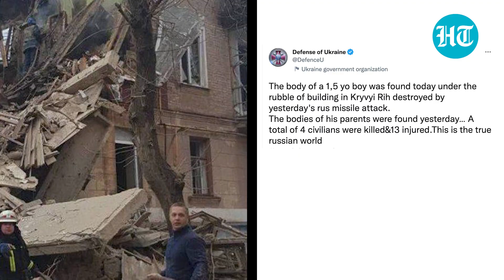Ukraine killing its own? Russian military reveals 'mistakes' of Ukrainian army I Details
Russian defence ministry has hit out at Ukraine saying the mistakes made by its forces in their attempt to repel a Russian missile strike on Friday led to damage to civilian infrastructure. This after Kyiv blamed the Russian forces for hitting residential apartments in the strike and killing four people, including children. Watch this video for more.